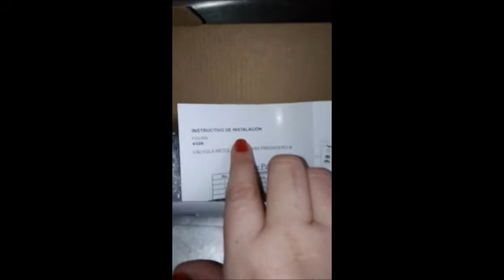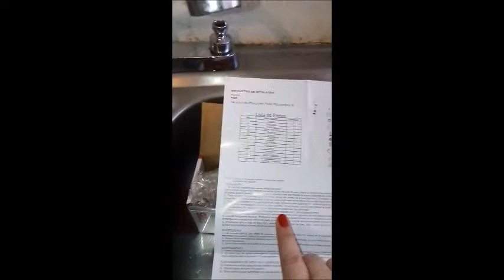DIY cambia tu llave mezcladora. Cómo instalar tu llave de Trastero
En este breve video les comparto lo sencillo que es cambiar una llave mezcladora de Lava trastes (trastero o tarja) tú misma(o), sin tener que llamar a un fontanero o plomero y mejor aún; sin gastar!